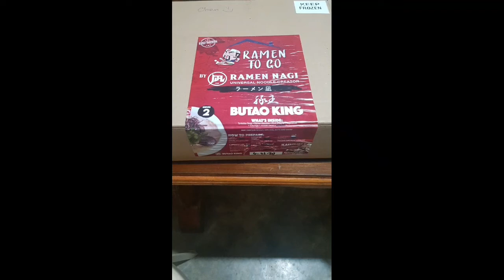Cook it Yourself: Ramen To Go By Ramen Nagi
This is my 1st cooking vlog.
We cook it in our own way. The cooking time is only estimated.
Kindly see the label for proper instruction.

We forgot to put the garlic. haha. Anyway, happy cooking ^_^

oishi desu~